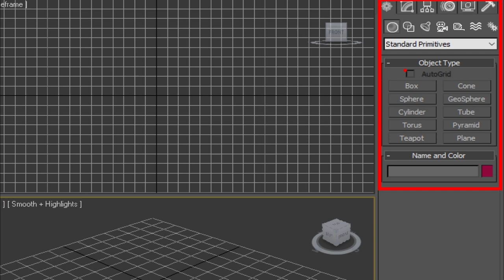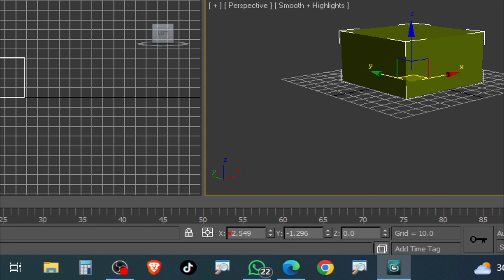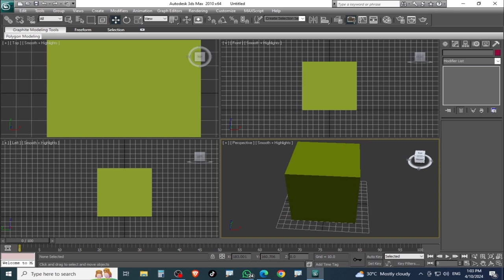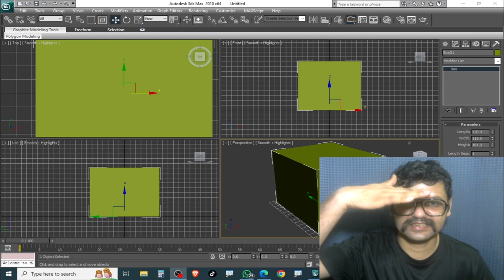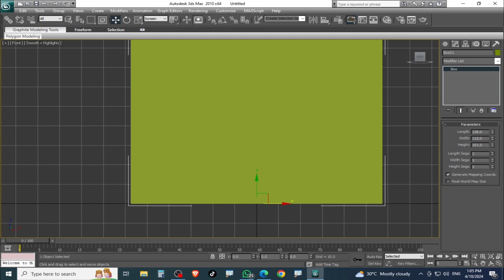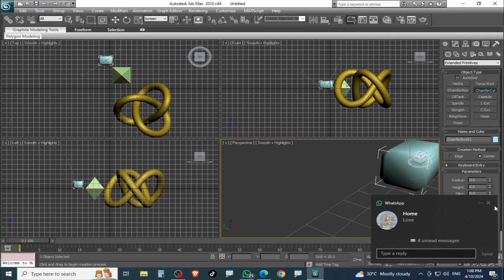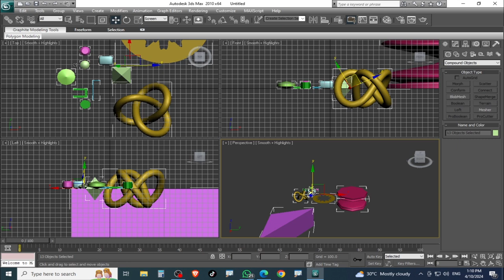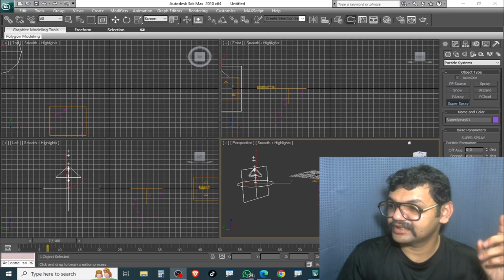3D Studio MAX Class 2 in Urdu | Geometry Modeling | 3D MAX Standard Primitives & Extended Primitives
Autodesk 3ds Max, formerly 3D Studio and 3D Studio Max, is a professional 3D computer graphics program for making 3D animations, models, games and images. It is developed and produced by Autodesk Media and Entertainment. It has modeling capabilities and a flexible plugin architecture and must be used on the Microsoft Windows platform. It is frequently used by video game developers, many TV commercial studios, and architectural visualization studios. It is also used for movie effects and movie pre-visualization. 3ds Max features shaders (such as ambient occlusion and subsurface scattering), dynamic simulation, particle systems, radiosity, normal map creation and rendering, global illumination, a customizable user interface, and its own scripting language.